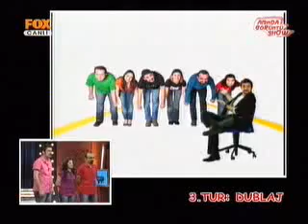Mahser-i Cumbus "Aninda Goruntu Show" Dublaj (06-05-07)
Mahser-i Cumbus'un 06-05-07 tarihli Aninda Goruntu Show'da sergiledigi Dublaj Turu. Yönelimler "piknik tupu" ve "ates".. "Ben kimim ve bu taraf nereye gidiyor" :))))